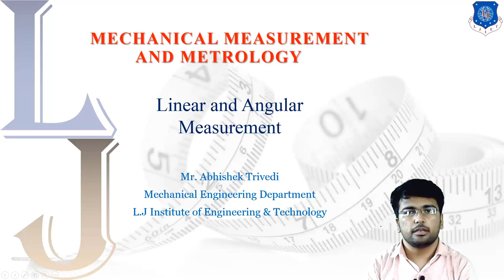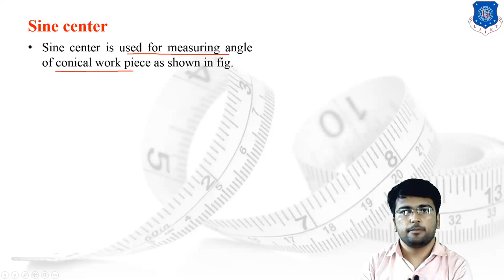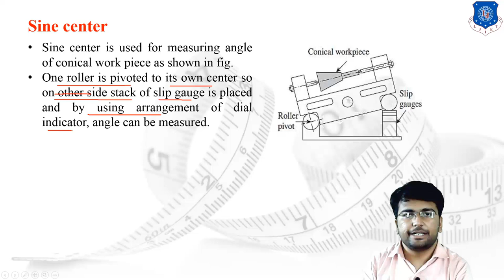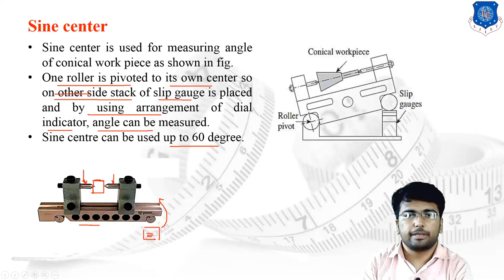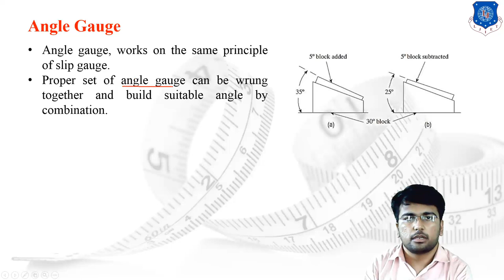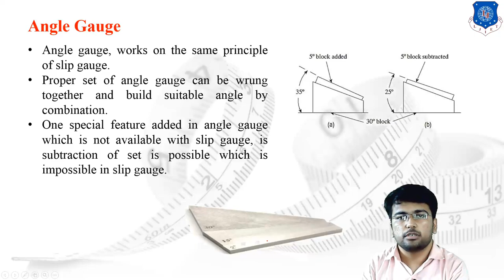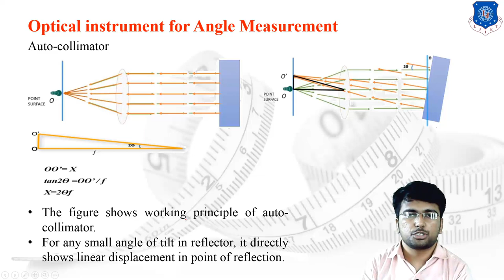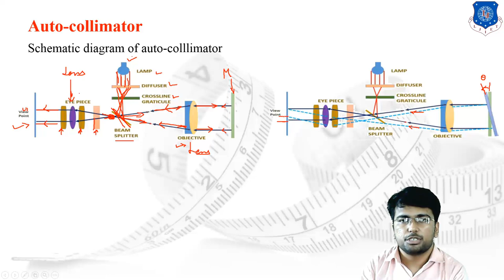L 14 Sine Center, Angle Gauge, Auto-Collimator | Mechanical Measurement and Metrology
Mechanical Measurement and Metrology Lecture Series by AbhishekTrivedi

Topics Covered in Lecture
Sine Center
Angle Gauge
Auto-Collimator

Previous Lecture Link: L 13 Introduction of Angular Measurement and Sine bar | Mechanical Measurement and Metrology | Mechanical

Book for Reference: -
Mechanical Measurements and Instrumentations, Er. R K Rajput, Kataria Publication (KATSON)